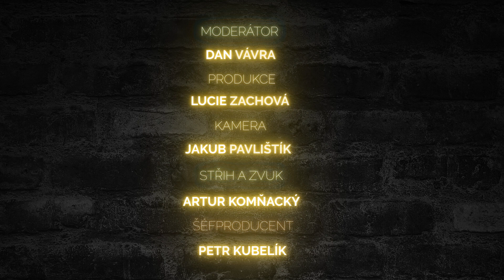O cenzuře, kontroverzi a autorské tvorbě / Ondřej Neff - Proti Větru s Vávrou #16 / 2.díl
Dalším hostem Proti Větru s Vávrou je Ondřej Neff

Co si myslí Ondřej Neff o UFO ? Jaké komiksy má nejraději ?
To vše a mnohem více se dozvíte v tomto dílu !

Sledujte VOXTV